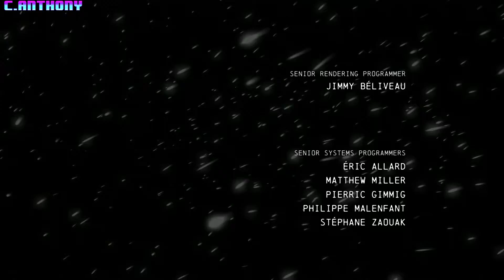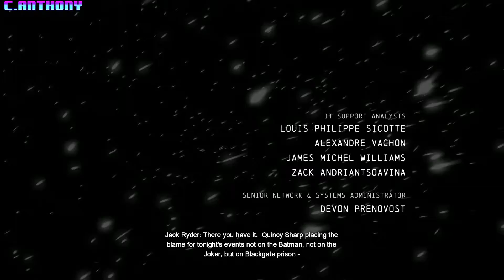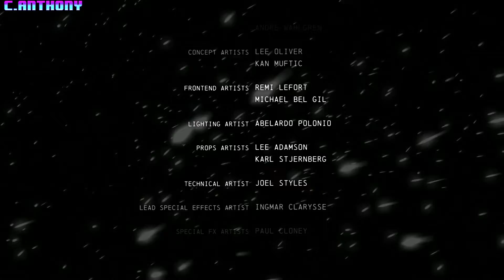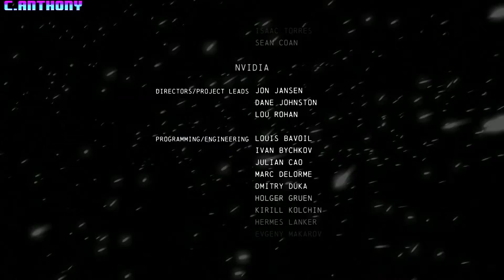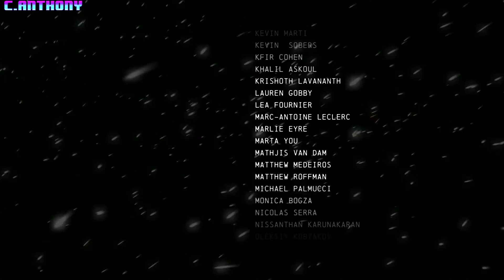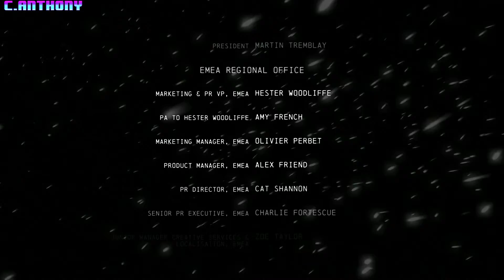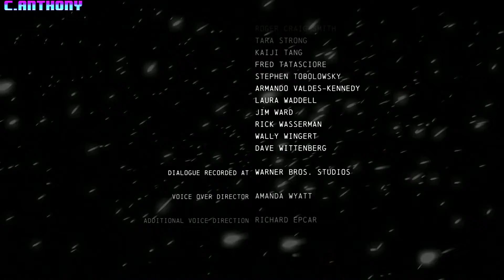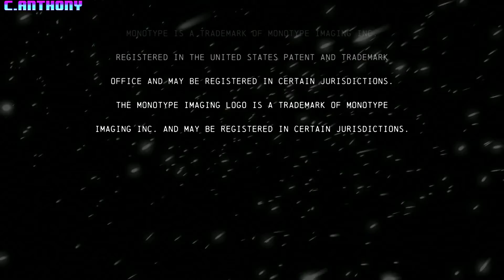Batman arkham origins walkthrough part 6 Final boss+Ending